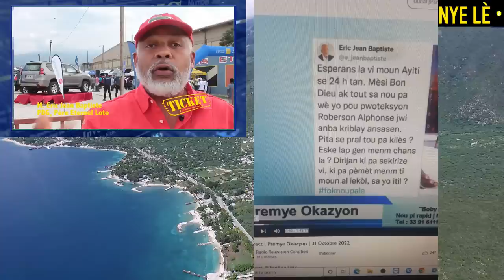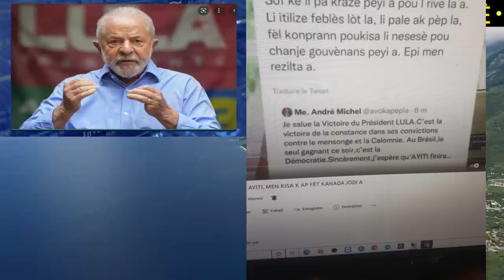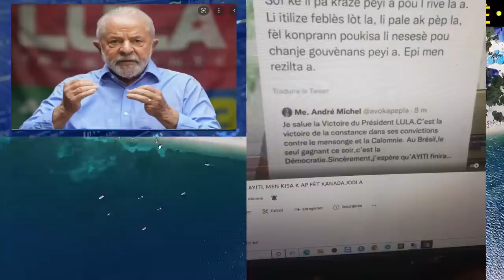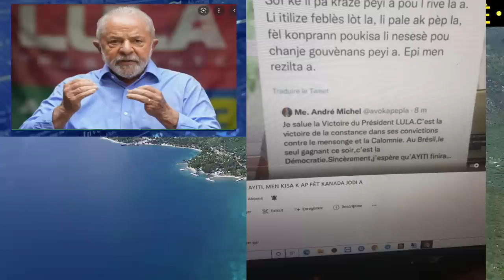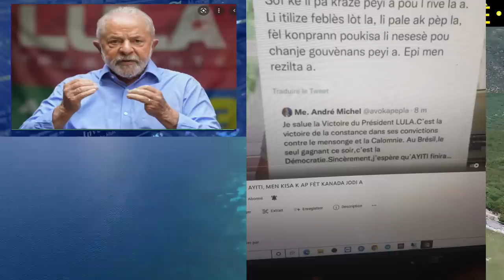Madan MANIGAT Lage Yon Gwo Verite Sou Moun Ki Touye Erick Jn BAPTISTE Yo Se Rat Kay Ki Manje Pay Kay